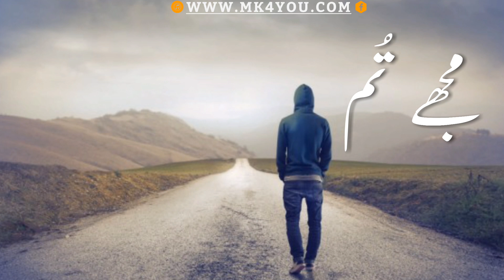Kabhi Jo bhool na chachu najane kiu WhatsApp status